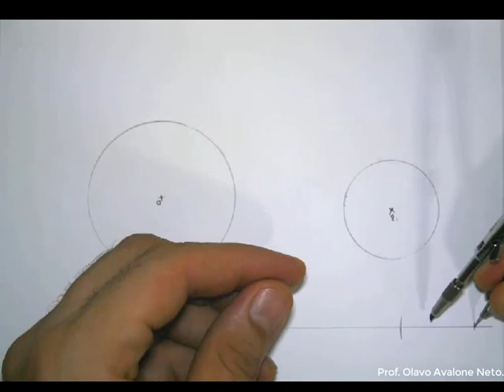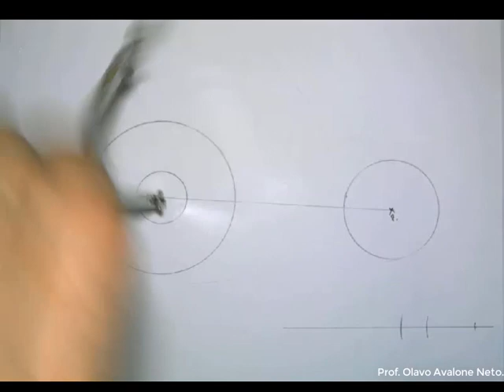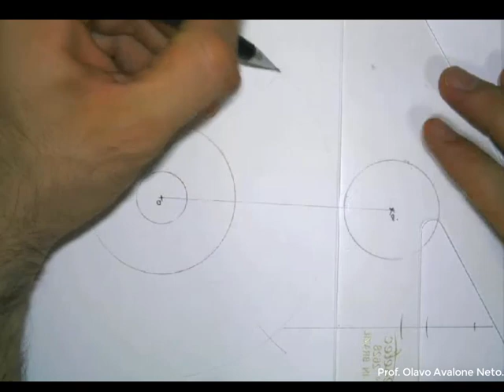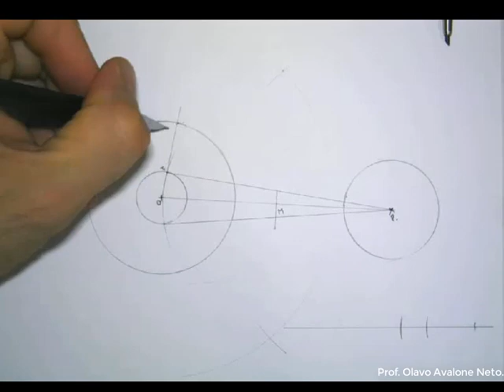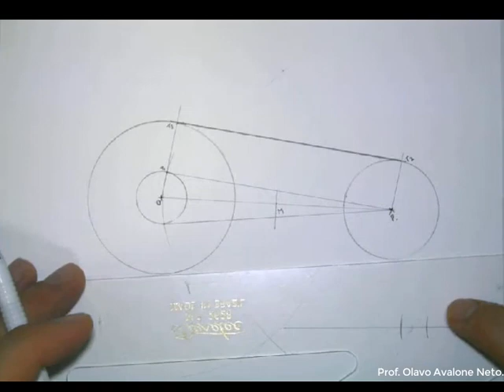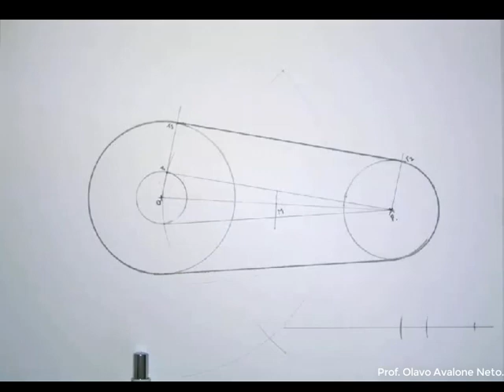Concordância de Arcos e Retas #007 - Correia Direta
Concordância de dois arcos por uma linha reta.